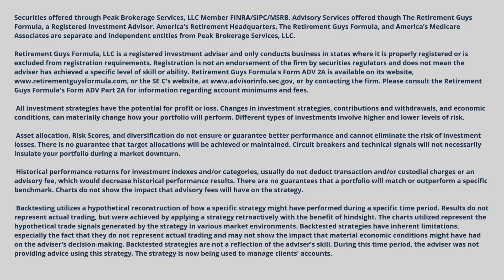Paying For Long-Term Care Costs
Paying For Long-Term Care Costs. Are you looking for a solution for long-term care? In this video, Nolan Baker and Dave Ross give 2 ideas to help prepare for long-term care costs.

Life’s next journey begins at retirement. Take our quiz to see if you are on the right path.

1700 Woodlands Drive
Maumee, OH 43537